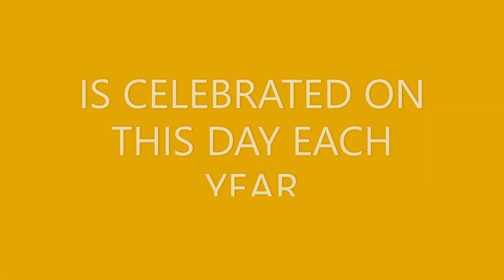Mothers Day 2023